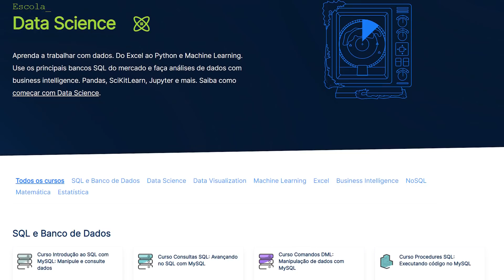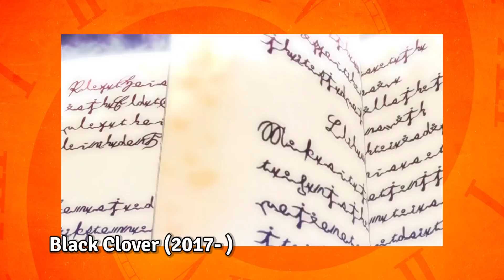+6 Poderes ABSURDOS nos ANIMES!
Aproveite o link especial da Cronosfera, matricule-se na Alura com DESCONTO, e torne-se um profissional em T :)

Depois de TAAAAAANTO TEMPO viemos pra essa parte 2! Compilando aqui uma quantidade de personagens com poderes completamente fora do comum. Aqueles que até mesmo passam despercebidos, mas que as habilidades tem funções e serventias infinitas. Fiquem com + PODERES ABSURDOS NOS ANIMES!

Saiu um vídeo incrível na Cronosfera Cinema ontem (sério, era um vídeo que eu sempre quis fazer)

• Quer mandar algo pro Guto (vulgo eu)?
CAIXA POSTAL 5559
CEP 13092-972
Campinas-SP